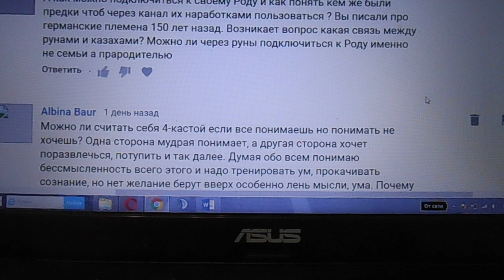Связь между рунами и казахами прямая, а Германия 150 лет назад стала империей | ответ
Связь между рунами и казахами прямая, то бишь казахи являются прямыми потомками древних тюрок, у которых была руническая письменность. Совпадение знаков руники древних тюрок и рун скандинавов на восемьдесят процентов. И это неслучайно. А сто пятьдесят лет назад Германия стала империей под руководством канцлера Прусского королевства Отто фон Бисмарка. Я же говорил про германские племена, ушедшие полтора тысяч лет назад. Это огромная разница в историческом масштабе. Ответ получается смешанным: - эзотерическим и историческим. Таков ответ на сумбурный вопрос пользователя YouTube под ником Albina Baur. Внешний вид комментария виден на экране.